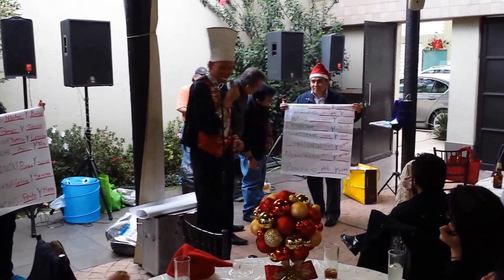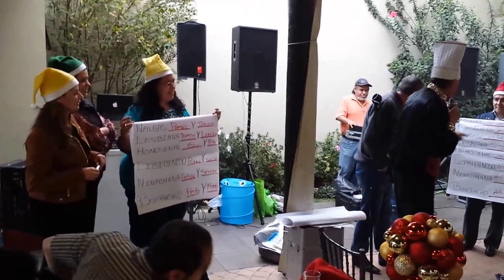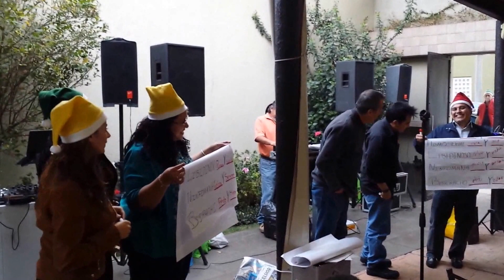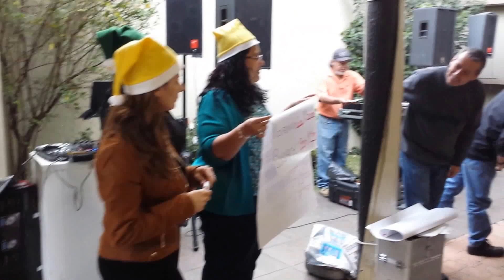PAYASO CHIPOTIN EMPRESA KODAK CONCURSO EMPRESARIAL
PAYASOS SHOWS PARA EMPRESAS Y FIESTAS DE  FIN DE AÑO
SI FACTURAMOS
PRECIOS JUSTOS
SHOWS EMPRESARIALES
ILUSIONISTAS Y MAGOS PARA ADULTOS
COMEDIA PARA ADULTOS
NEXTEL 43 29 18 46
TEL DE OFICINA 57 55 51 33